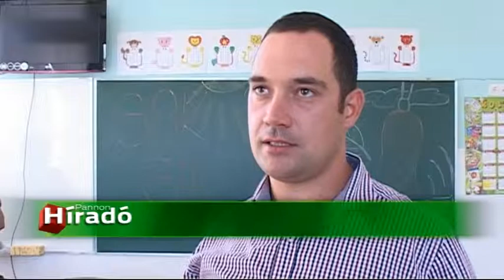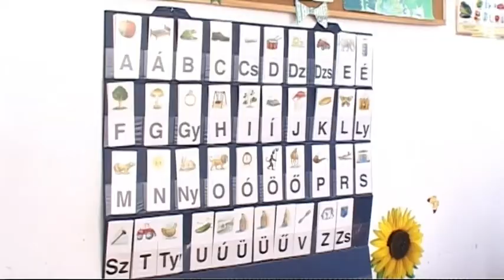2014 08 29 Érkeznek az új elsősök az iskolába